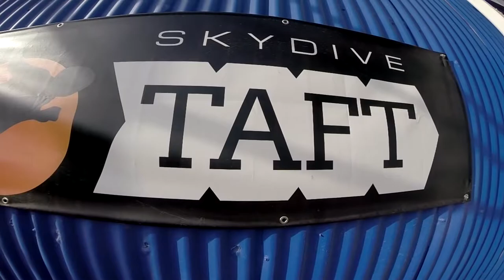Nora Mendoza Skydive Taft.